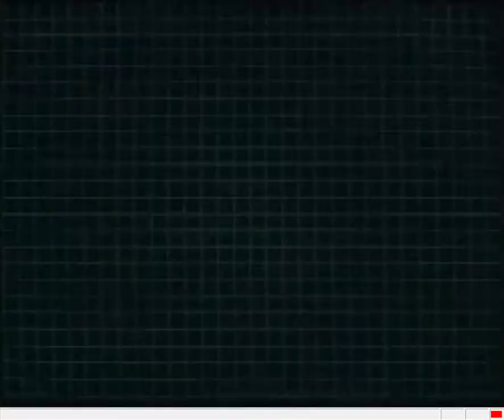Flash Sega Saturn : Ochikadzuki-hen Virtual on Demo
An interesting found on street stall today, alongside with Asia version Xi[sai], Sidewinder, DC web Browse rv1 and Tachyon-The Fridge without box

Played via SSF